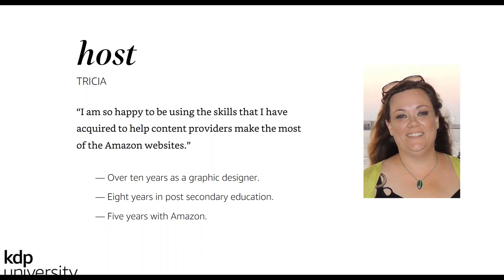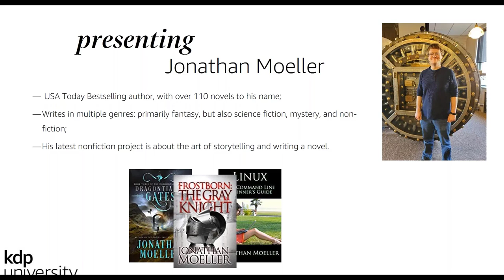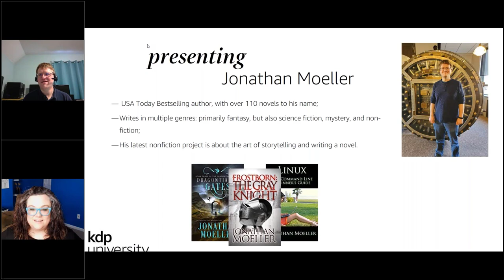KDP University @home with Jonathan Moeller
Jonathan Moeller doesn’t let genre get in his way. A fantasy fiction author of 110 novels, Moeller is also an Amazon best selling nonfiction author of nine books on computer technology, and his latest nonfiction project is about—you guessed it—the art of storytelling and writing a novel.

On April 15, Moeller joined us to share his experience shared more on how he decides which topic to prioritize, his marketing best practices, and what it takes to be a successful indie author—no matter which genre you write in.